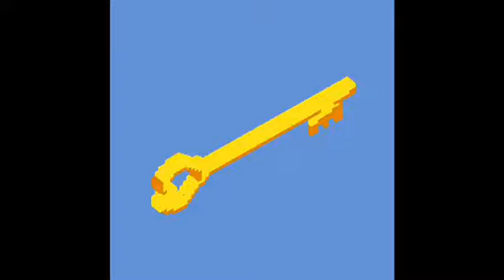Spooky house on Shady Lane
There’s a movie of the shit the spooky house on Shady Lane please enjoy this movie I had to upload it like this because it was too too long on iMovie so please enjoy this video and subscribe to my channel for more awesome great spooky videos like this and share this video with your friends happy Halloween. 👍🏻🎃👻